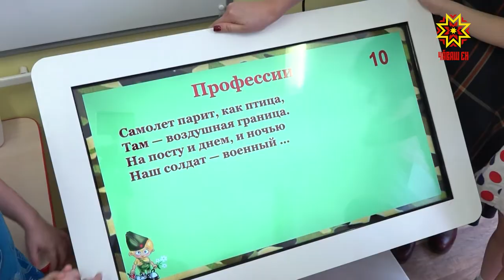Ачасене хавхалантармалла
Шупашкарти 10 ача сачĕ «Хавхалану» федераци программине хутшăнать, унăн тĕп тĕллевĕ — пĕчĕккисене кулленхи пурнăçра хăй вырăнне тупма пулăшасси. Хальлĕхе проект тĕрĕслев шайĕнче çеç иртет-ха. Вăл ăнăçлă-и, ăна малалла аталантарма юрать-и — çак тĕпчев палăртĕ те. 204-мĕш ача садĕнче çĕнĕлĕхе хавхаланса йышăнаççĕ, çакна пирĕн пултарулăх ушкăнĕ çирĕплетме пултарать.